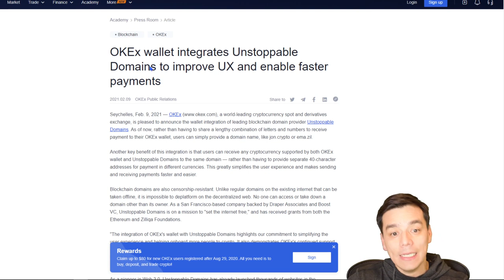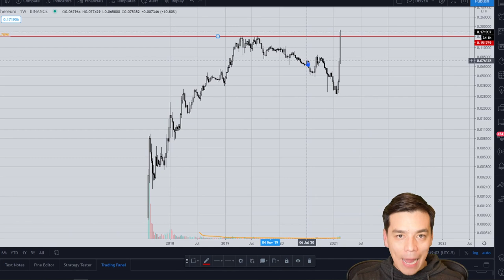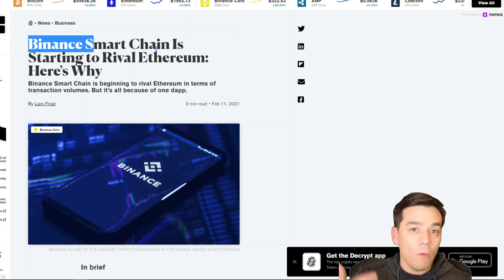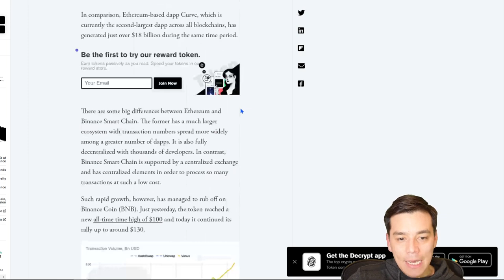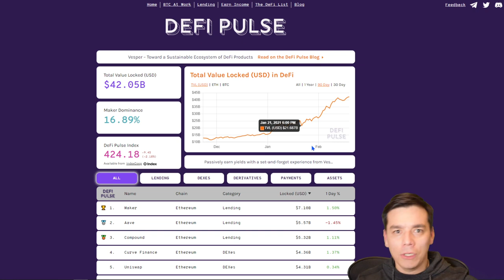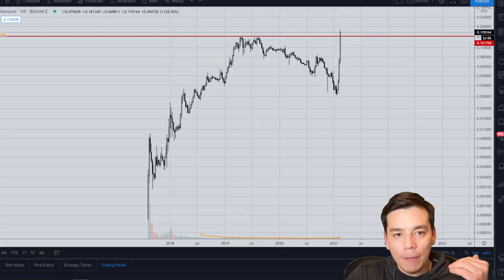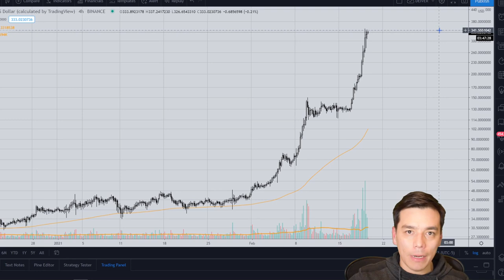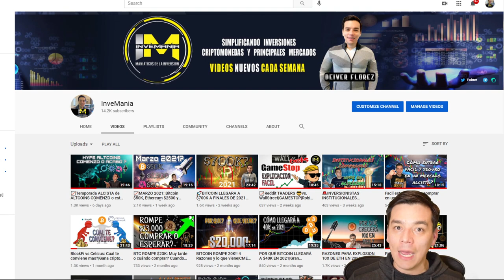💥BINANCE podra SUPERAR a ETHEREUM?😱Conviene ENTRAR en BNB?CRECIO 130% en una SEMANA!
Razones del salto de 130% de Binance en la ultima. Analisis fundamental de su red y Dapps instaladas que le compiten directamente a Ethereum.

Recomendaciones:
BlockFi: Gana $50 USD en BTC: